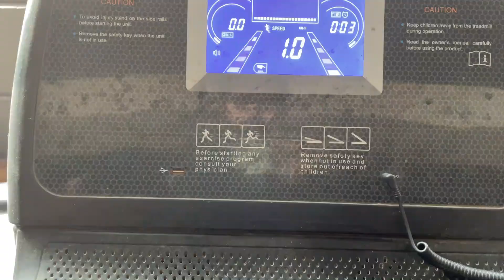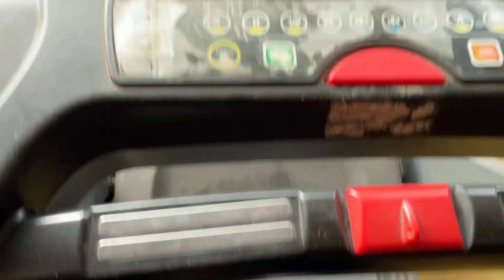PUSH Day Workout II How To Build BIGGER Chest in BENGALI ?? banglavlog II